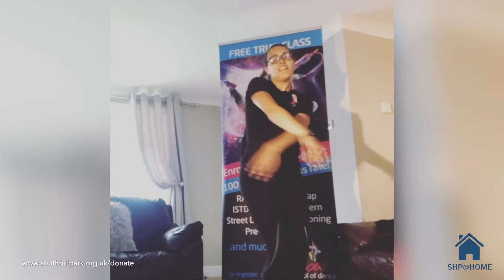ON YOUR DOORSTEP / WEEK THREE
SHP @ HOME

Welcome to Week Two of OnYourDoorstep

We have some fantastic entries this week.

Please send us a dropbox link, YouTube link or WeTransfer.com link. Our email servers reject video files.